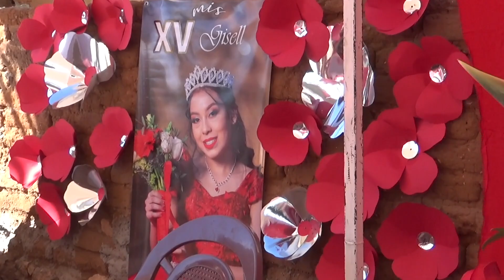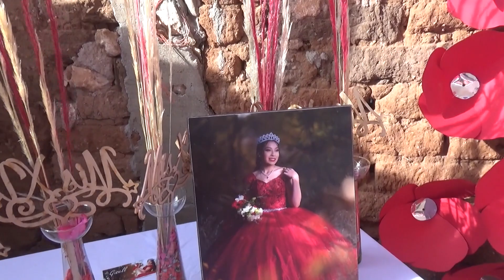XV Años Gisell 👸🏻 en el Terreadero, Fresnillo Zacatecas 🇲🇽 [30.12.2021] 🎺 Banda Centenario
Los 15 Años de Gisell 👸🏻 en el Terreadero, Fresnillo Zacatecas 🇲🇽 [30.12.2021] 🎺 Banda Centenario fotos de este evento 👉🏻